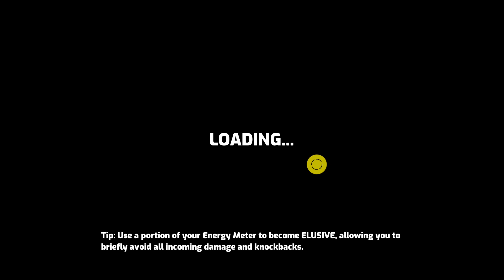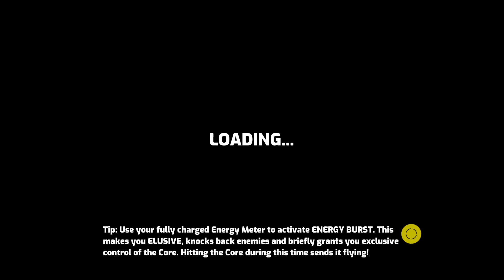Caszh Bois Kickin it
Err well, more like punching it?